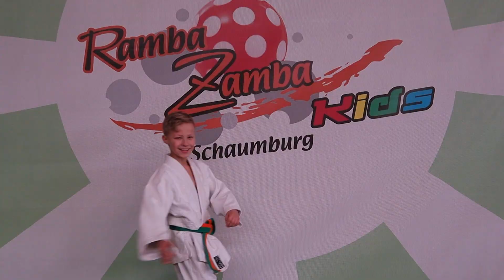Ninja Warrior Kids Germany 2020 Bewerbung Youtube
Unten Findest du alle Informationen über alles was ich noch so mache und auch über die Hardware die ich benutze ;)

Ich hoffe das Video hat Euch gefallen . Für mehr Schaut doch einfach mal auf meinem YouTube Channel vorbei und gönnt Euch mehr von dem Zeug ,
oder schaut auf meiner Internet Seite vorbei und seht die neusten Neuigkeiten rund um Gaming und allgemeiner Technik . Schaut bei meinem nächsten Video vorbei und lass dich entführen in das Land der unbegrenzten Möglichkeiten ! Oder. Setz dich einfach hin ... Nimm die Chips Tüte in die Hand und schau mir zu wie ich deine Lieblings Spiele Zocke und sie Kommentiere.

Link TeamSpeak : AlexS.Teamspeak.de
Hier könnt ihr mich unterstützen :)

Mikrofon Halterung

Mikrofon Mischpult

Streaming Kamera 1

Streaming Kamera 2

Vlog-Cam 2

Mit jedem gekauften Produkt unterstützt ihr mich um weiterhin tolle und einzigartige LetsPlays für Euch zu drehen :)

Creator Code : „T2E77V“

By AlexS